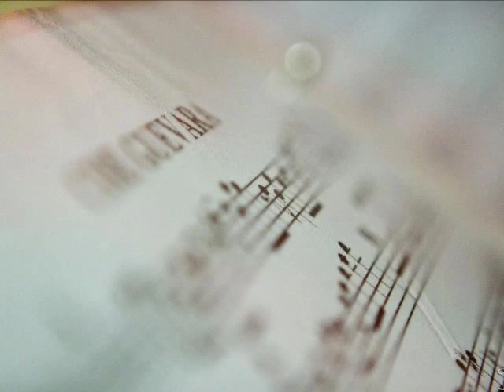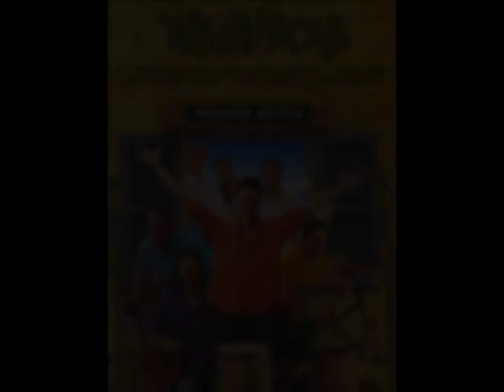apurimac- latin en grecia .. photos from 1983-2012 (o arapis)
photos from greek latin group apurimac
song:o arapis